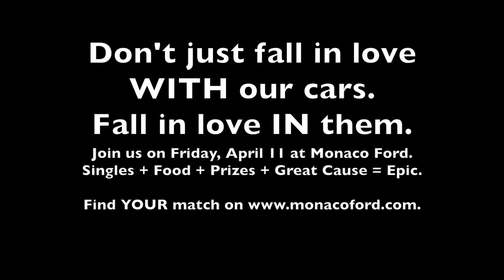Monaco Ford and Got 5 Minutes Present: Speed Dating - Meet Estelle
On Friday, April 11, 2014 Monaco Ford and Got 5 Minutes will team up for a unique singles event at Monaco Ford in Glastonbury.  The event, featuring food from Vito's Restaurants, mock-tails, and lots of other area businesses, will bring together singles from all across the state for a networking and speed dating event.

Monaco Ford of Glastonbury - don't just fall in love WITH our cars.  Fall in love IN them.